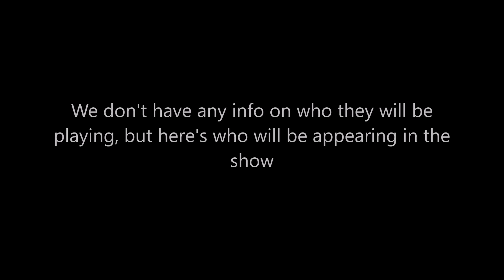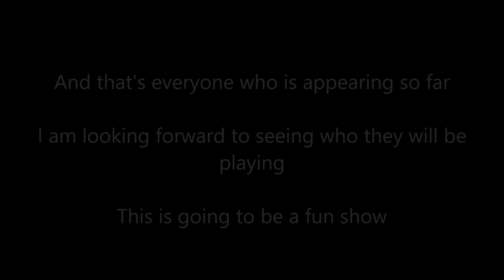The Acolyte (Update 5)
Also don’t forget to click on the notifications button to keep an up to date on my latest videos.